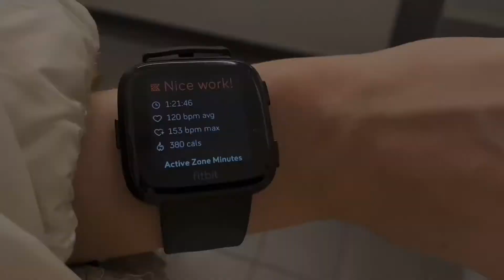I TRAINED LIKE CHRIS HEMSWORTH! Insane celebrity workout routine? ONLY UPPER BODY??! Train like THOR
In this video I tried training like Chris Hemsworth? Aka trying celebrity/actor workout and train like the THOR ! Insane upper body workouts? I tell my honest review and experience with it and is it worth its it affective or hard?

Hay! My name is Evelina and i am obsessed with healthy lifestyle, food, workouts and other fun stuff!

SUB COUNT:  364subs
lets grow together